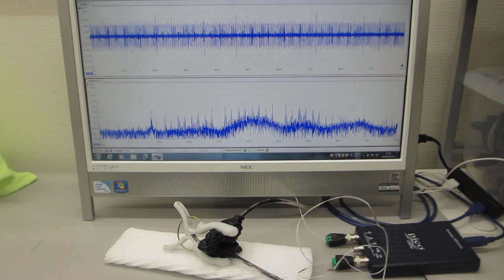メガヘルツの超音波発振による、表面弾性波のダイナミック制御技術（超音波システム研究所）